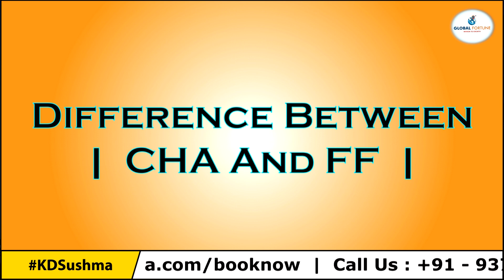Difference Between CHA and FF I KDSushma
Difference Between CHA and FF